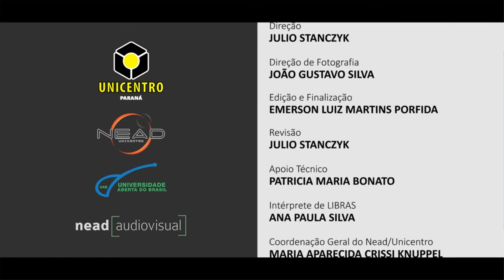[LIBRAS] Regime de Caixa e de Competência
Interpretação de Libras em Regime de Caixa e Competência com o professor Carlos Alberto Kuhl  para a disciplina de Contabilidade Pública para o curso de Bacharelado em Administração Pública.